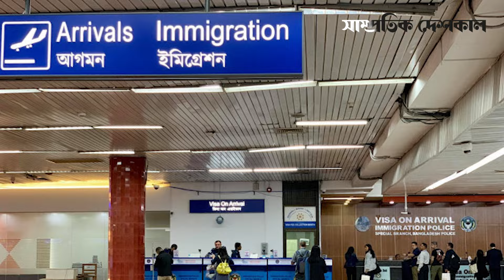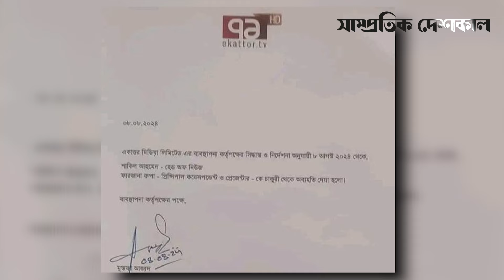পালিয়ে যাবার সময় ফারজানা রুপা ও শাকিল আটক | Farzana Rupa | Shakil | Shampratik Deshkal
পালিয়ে যাবার সময় বেসরকারি চ্যানেল একাত্তর টিভি থেকে চাকরিচ্যুত প্রধান বার্তা সম্পাদক শাকিল আহমেদ এবং তার স্ত্রী প্রধান প্রতিবেদক ও উপস্থাপিকা ফারজানা রুপাকে কন্যাসহ হজরত শাহজালাল আন্তর্জাতিক বিমানবন্দর থেকে আটক করা হয়েছে।

Address:
Shampratik Deshkal
10/22 Iqbal Road, Mohammadpur , Dhaka, Bangladesh, 1207
Bangladesh.